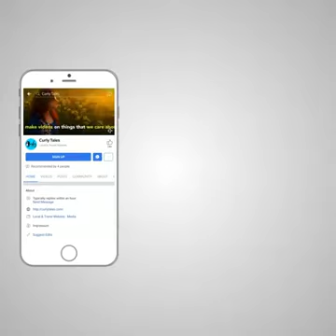asia's longest bar at lord of the drinks in mumbai | curly tales